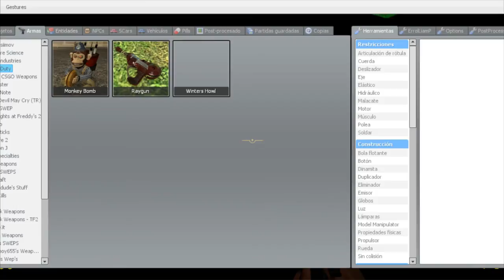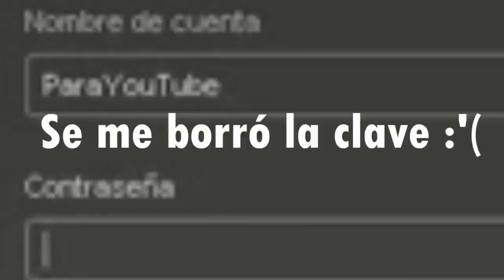Garry's mod: sick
[Advertencia]

Este video contiene sonidos muy bajos, por lo que se le recomienda moderar su volumen ;).

Hello de nuevo mis compadres, después de mucho tiempo sin poder subir nada a causa de falta de tiempo por la Uni, les comparto otra de las locas partdas express que salieron de la nada con la compañía de los chicos del Laval, esta vez yo enfermo en cama pero con la energía de siempre, se les agradece todos los suscritos por el apoyo que nos han dado para llegar  a este punto de subir nuestras anecdotas jugando y que disfruten de nuestras payasadas.

[Agradecimientos especiales]
Nico[Mindnight95]
Dilan[Solid]
Diego[Horohoro185]